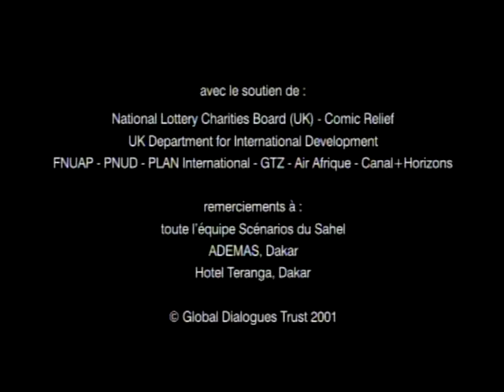Film en langue Fon, English captions : 1 femme, 3 capotes, A LA RESCOUSSE (Global Dialogues)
Global Dialogues. Un film en langue Fon with English captions. L'histoire : Dans l'ascenseur d'un hôtel, un homme d'affaires perd sa contenance quand une ravissante jeune femme y entre. Lorsqu'il sort de l'ascenseur, des préservatifs tombent de sa poche. La jeune femme s'imagine alors avec horreur les conséquences éventuelles que cette perte pourrait entraîner pour le jeune homme et sa partenaire s'il s'en rendait compte trop tard. Elle se résoud à surmonter sa gêne et à aller à sa rescousse. Idée : Olga Kiswendsida Ouédraogo, 22 ans (Burkina Faso) / Réalisation : Cheick Oumar Sissoko (Mali). Un film de la collection SCENARIOS D'AFRIQUE produit par Global Dialogues